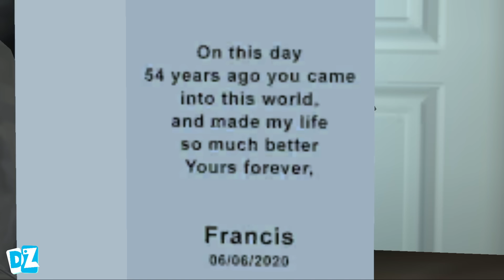Scary Teacher 3D Version 5.9.1 | Basketful O'Fun Prank